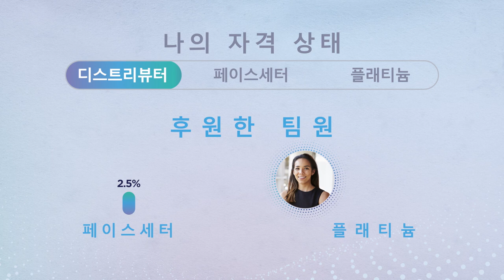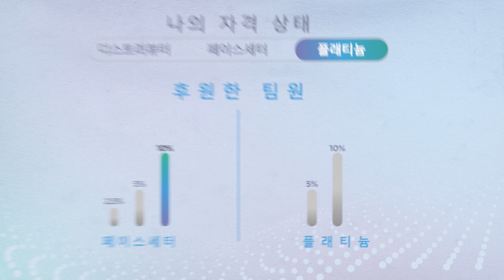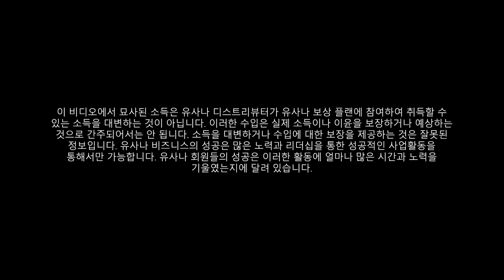유사나의 가장 특별한 '평생 매칭 보너스'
안정적인 비즈니스 기반을 마련함과 동시에
평생 지속되는 안정적인 보너스 혜택까지!
유사나의 가장 특별한 보너스, “평생 매칭 보너스”를 알아보세요.

평생 매칭 보너스는
여러분의 비즈니스를 단단하게 구축하는데 도움이 될 뿐 아니라,
다가올 미래의 수입을 더욱 강력하게 만들 수 있는
최고의 기회를 선물할 것입니다.

유사나를 전달하는 일에 최선을 다해 집중한다면
여러분도 멋진 보너스의 주인공이 될 수 있습니다👍🏼